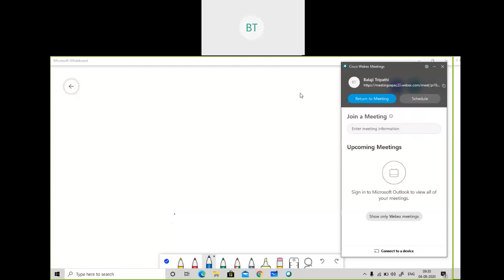Maxwell equation (1)